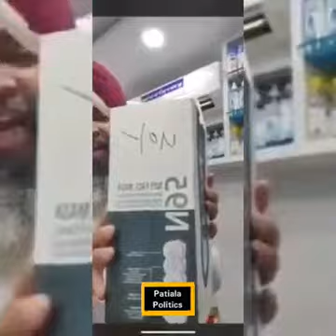Hospital ki loot .madical store ki loot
Video from Jagdish.Bhupinder